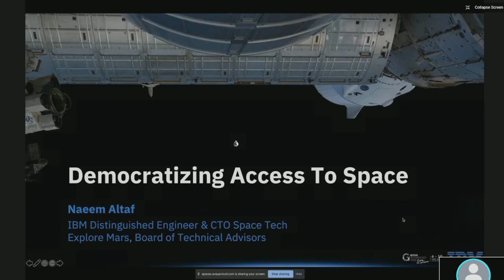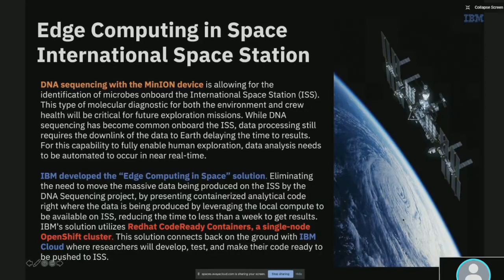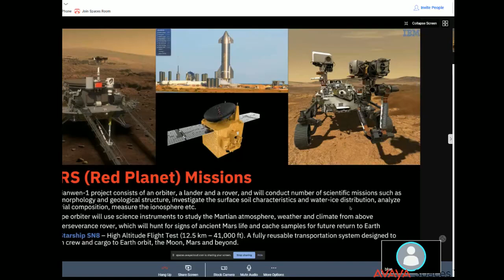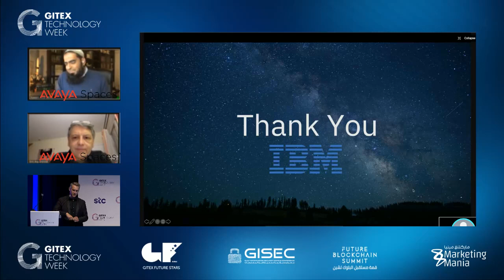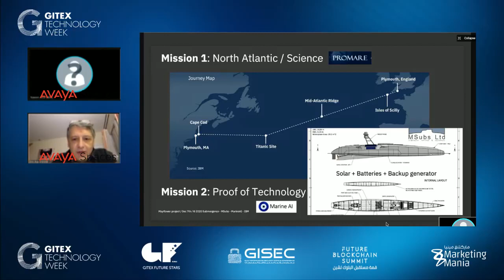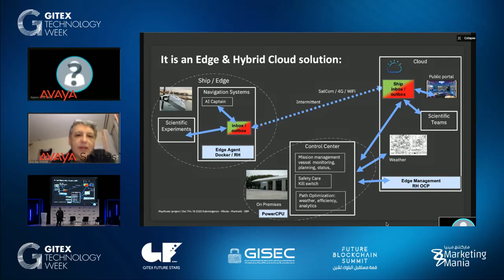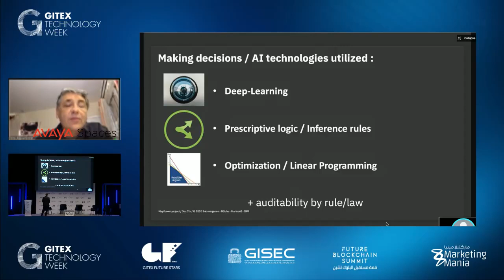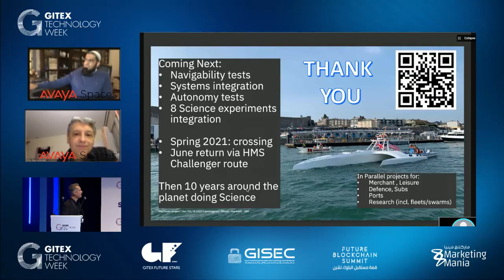IBM Space Tech CTO on the technology to take us to Mars - Presentation@Future Blockchain Summit 2020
Presentation from Future Blockchain Summit 2020:
Naeem Altaf, CTO Space Tech & Quantum Ambassador, IBM

Naeem leads IBM’s collaboration with NASA and SETI for the
Frontier Development Lab (FDL) programme. His work includes projects
from Edge Computing in Space, Supply Chain Optimization for Space
Assets, Autonomous Cognitive Framework for CubeSat Swarms, Space
Debris and Collision Avoidance to Geo-Spatial Analysis with Satellite
Imagery.